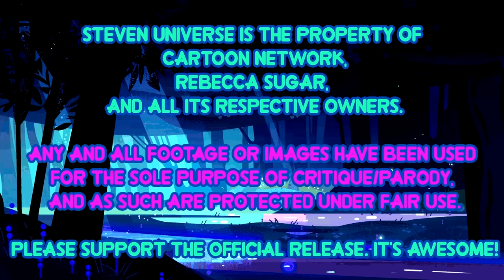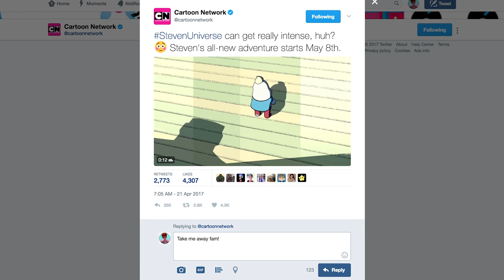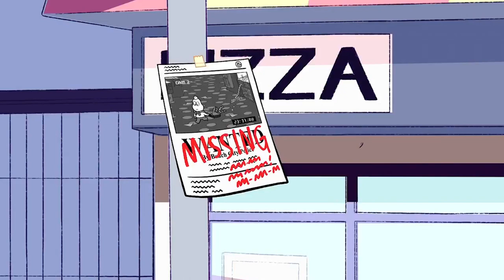Steven Universe Invasion Arc/New Gems! Trailer Breakdown & Secrets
HOMEWORLD'S INVASION OF BEACH CITY WILL HAVE THE CRYSTAL GEMS FACING NEW GEMS TO PROTECT THOSE THEY LOVE! STEVEN BOMB 6 TRAILER BREAKDOWN!